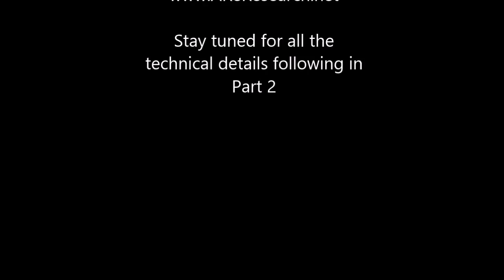ESP8266 WiFi Module playing the Imperial March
ESP8266 / ESP-01 module running NodeMCU playing the Imperial March. Coded in LUA, Playing through a piezo speaker.
"Imperial March" by John Williams, RSO Records 1980.